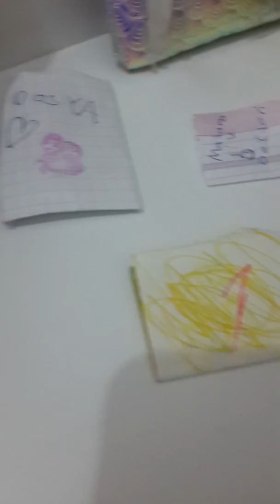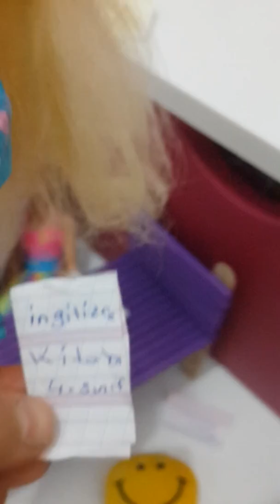Çok uzun bir video idi like lerini zı bekliyorum